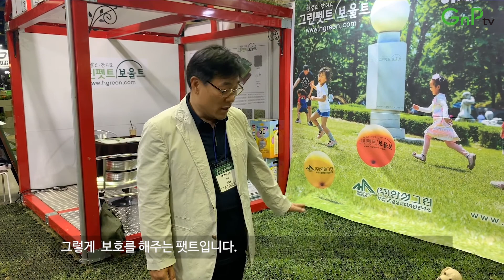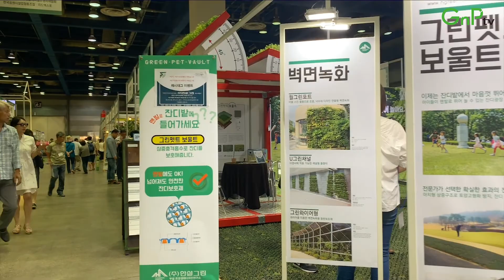한설그린/한설그린 인터뷰/2019대한민국 조경*정원박람회/GnPtv/가든앤파크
잔디보호매트 제조 및 입체녹화 개발